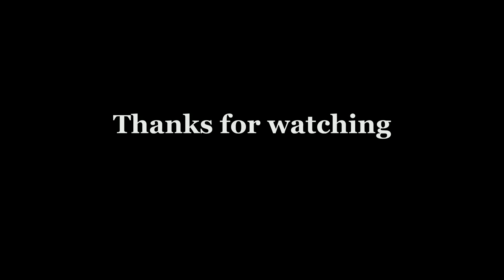Soccer Stars - Magic Goals 6